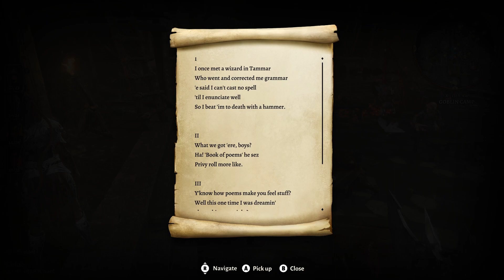Baldur's Gate 3 | #8 | Aug 13, 2023